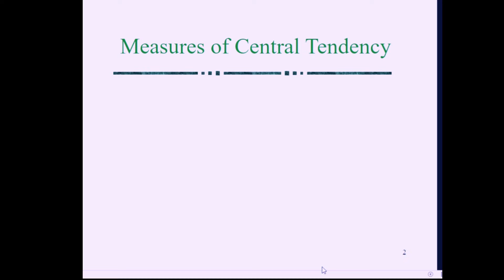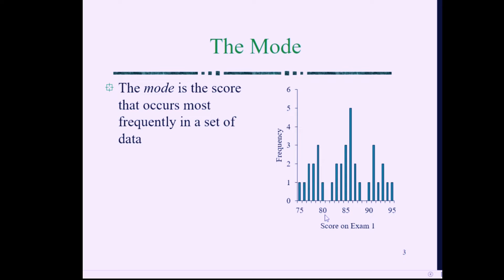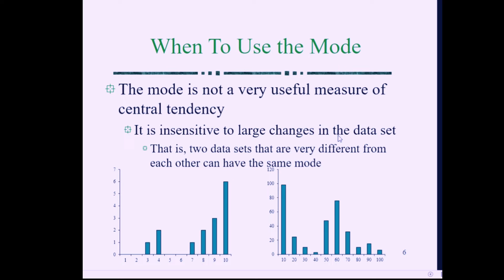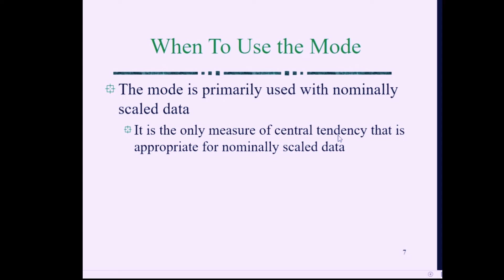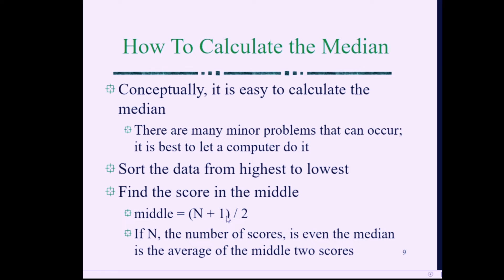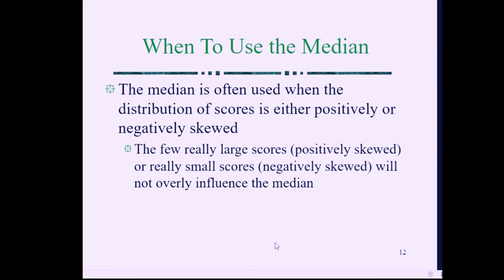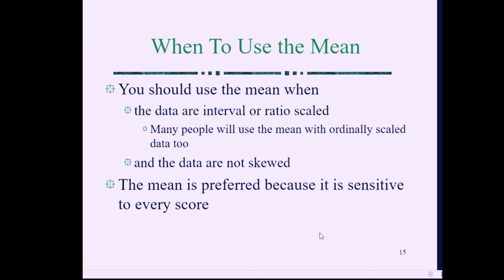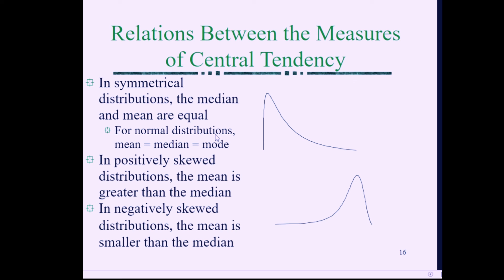Measure of central tendency (Statistics) by በአማርኛ series 2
In this video, you will learn about the Measure of central tendency (Statistics) by በአማርኛ series 2. This video is a continuation of the በአማርኛ series which began with the Measure of central tendency (Statistics) by በአማርኛ series 1. This video will introduce you to descriptive and inferential statistics, as well as provide you with examples of how they are used in everyday life.

What are descriptive statistics?
What is a measure of central tendency?
What is mean?
How to calculate mode?
How to calculate median?